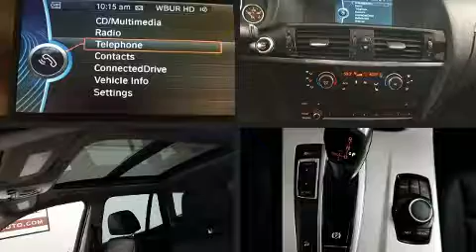2014 BMW X3 xDrive28i in Dedham, MA 02026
You can expect a lot from the 2014 BMW X3 xDrive28i. With fewer than 45,000 miles on the odometer, this model delivers an exhilarating ride without compromising ultimate luxury! Under the hood you'll find a 4 cylinder engine with more than 200 horsepower, and for added security, dynamic Stability Control supplements the drivetrain. The engine breathes better thanks to a turbocharger, improving both performance and economy. BMW prioritized comfort and style by including: delay-off headlights, a tachometer, a leather steering wheel, an outside temperature display, a power rear cargo door, power windows, and power seats. BMW also prioritized safety and security with features such as: head curtain airbags, front side impact airbags, traction control, brake assist, anti-whiplash front head restraints, ignition disabling, an emergency communication system, and 4 wheel disc brakes with ABS. Sophisticated all wheel drive technology maintains a firm grip on the road. A Carfax history report provides you peace of mind by detailing information related to past owners and service records. We have the vehicle you've been searching for at a price you can afford. Stop by our dealership or give us a call for more information.